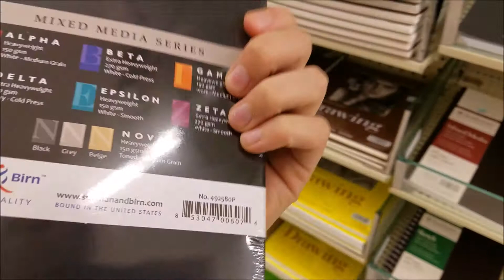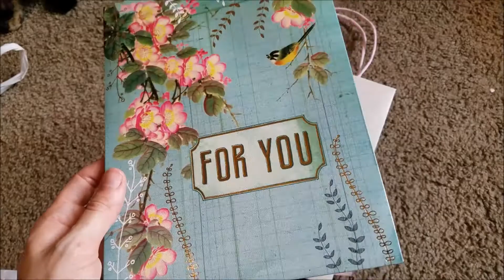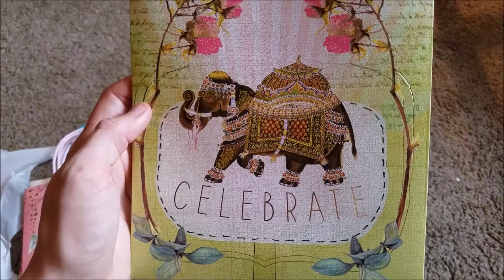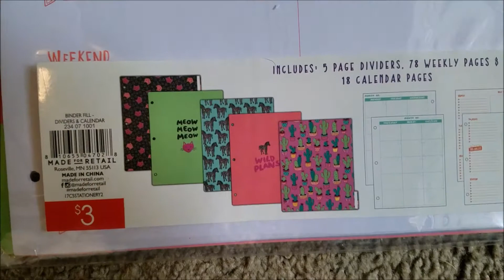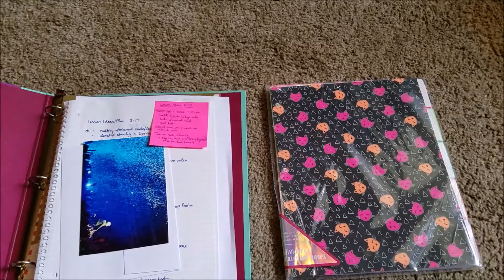On the Hunt for an Inktober Sketchbook - Sept 27, 2017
I fully intend to complete Inktober this year, but first I need to find a sketchbook for the challenge!  Unfortunately, I was mostly unsuccessful today.

If you are interested in following me on social media.